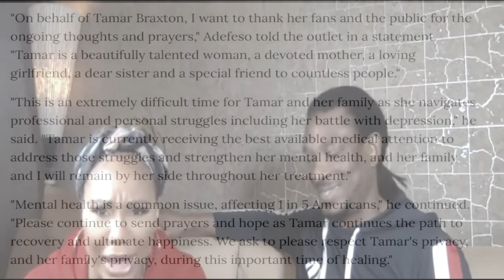Tamar Braxton's Boyfriend David SPEAKS OUT On Tamar's H0SPITALIZATI0N!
Tamar Braxton's boyfriend David Adefeso has been doing the talking for Tamar. He spoke with 911 on Tamar's behalf and even made a statement for Tamar to the media.

Tamar's family are unhappy with David and do not seem to like him.